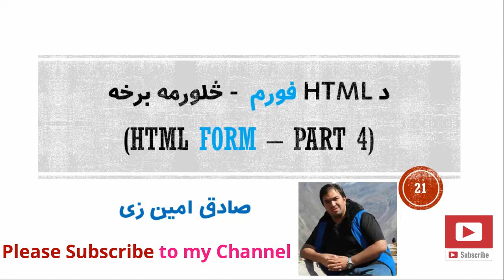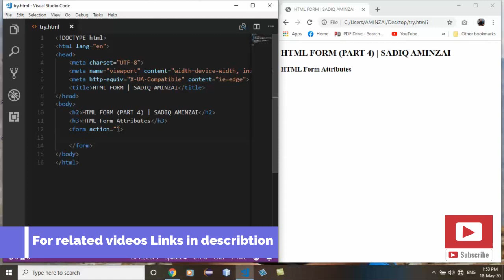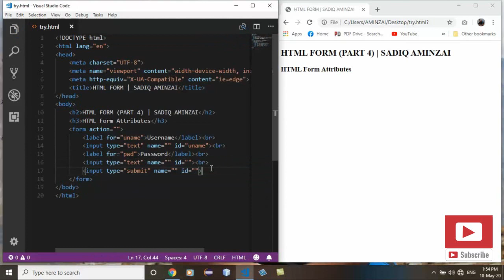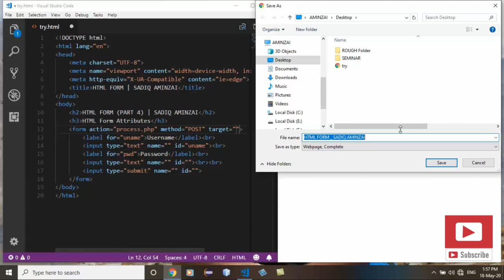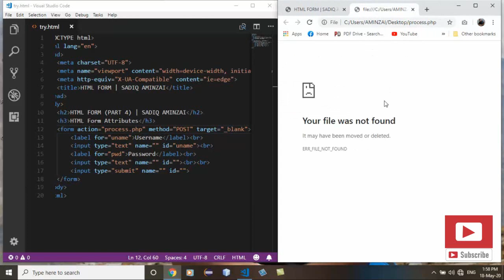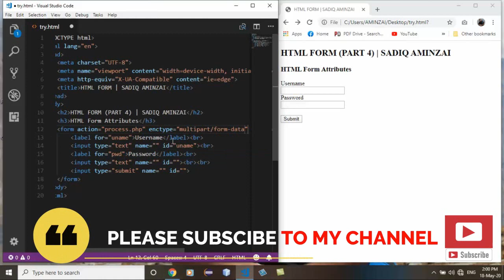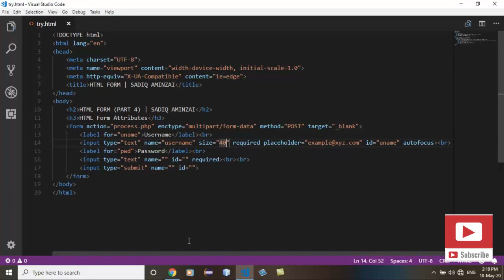HTML Tutorial #21 HTML Form (Part 4) | Pashto | SADIQ AMINZAI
HTML Form in Pashto Part 4 | SADIQ AMINZAI | How To Create A Form | Learn HTML | HTML Tutorial | Web Development Tutorial in Pashto. In this HTML tutorial you will learn how to create a form. Forms are very important to learn, even though it require that you also know a second programming language that handles the form data.

➤ SPECIAL THANKS TO THOSE WHO LEARN WEB DEVELOPMENT AND SPEND THEIR TIME ON LEARNING!

➤ GET ACCESS TO MY OTHER HTML VIDEOS HERE!

I am now using VS Code Editor to write my code and updated lesson material, and without any fee you can access all the material. I have worked hard, and done my best to help you understand what I teach.